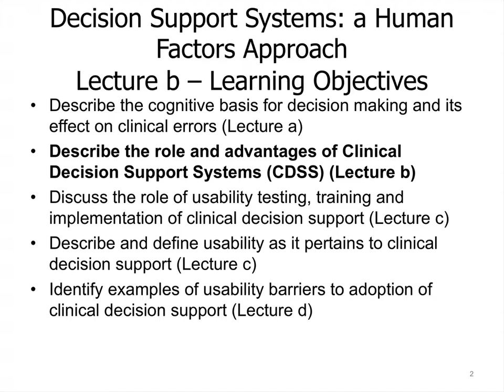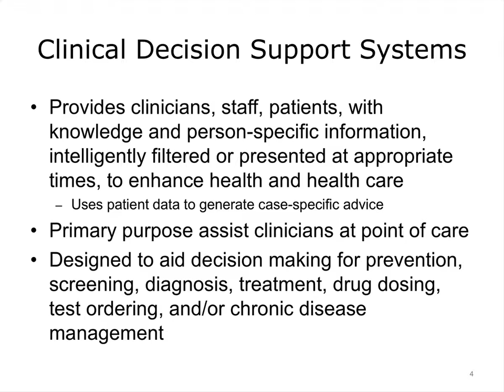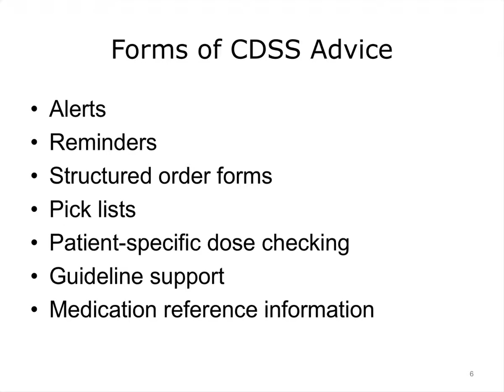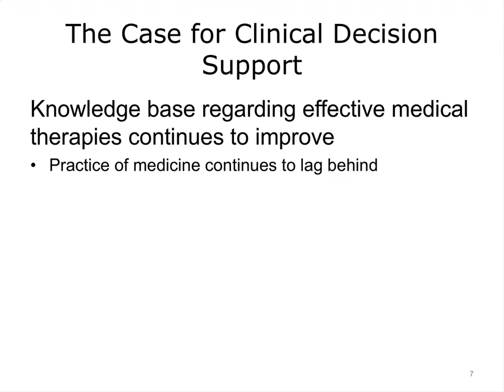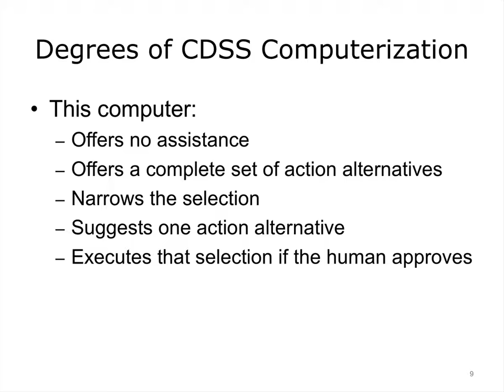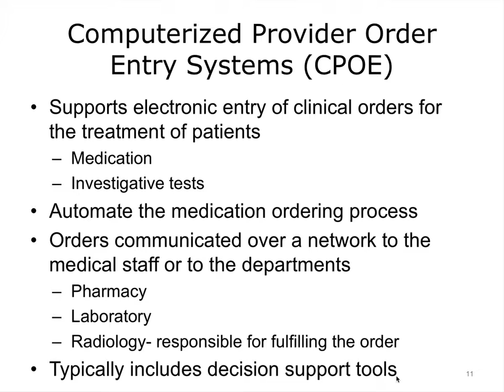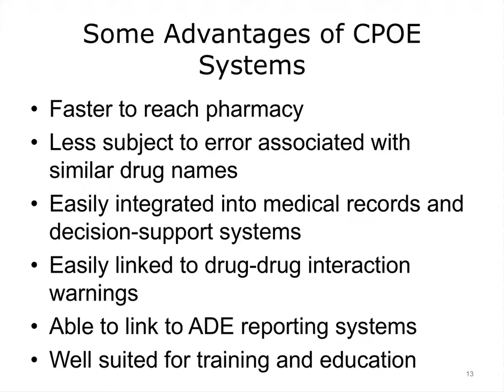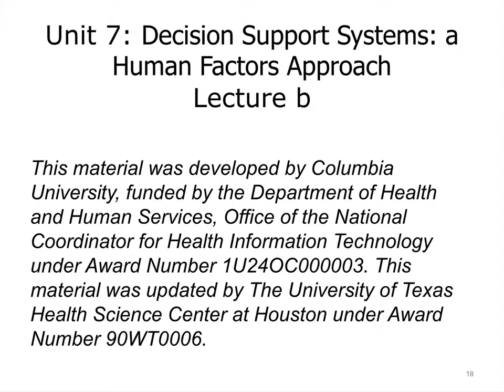comp15 unit7b lecture video